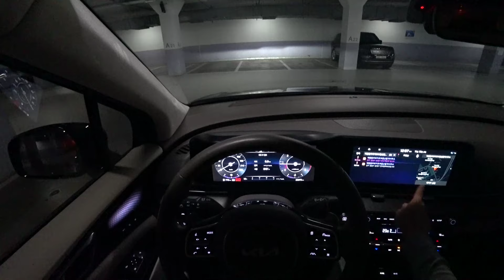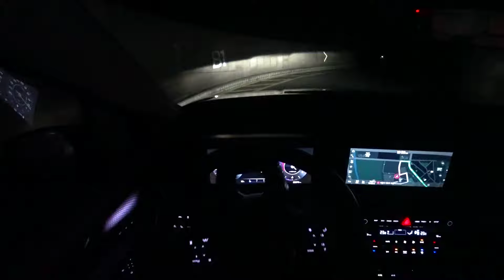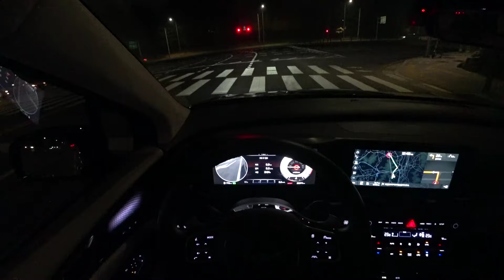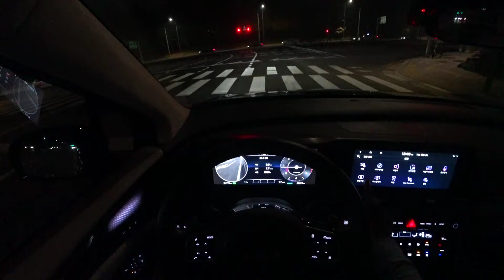2022 KIA Carnival 2 2 CRDi FWD POV night drive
2022 KIA Carnival 2 2 CRDi FWD POV night drive video.